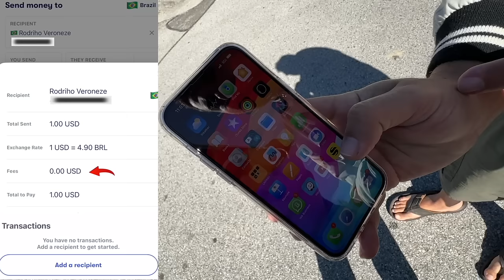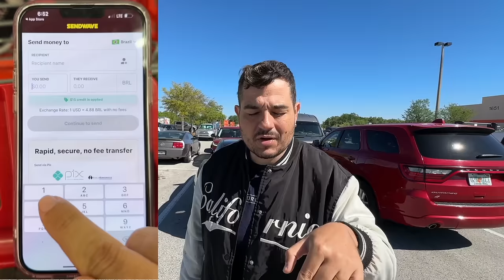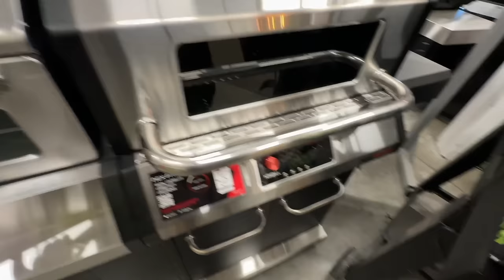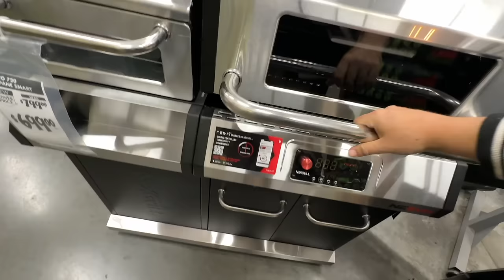SALÁRIO ATUAL 2024 DE UM AJUDANTE DA CONSTRUÇÃO NOS EUA